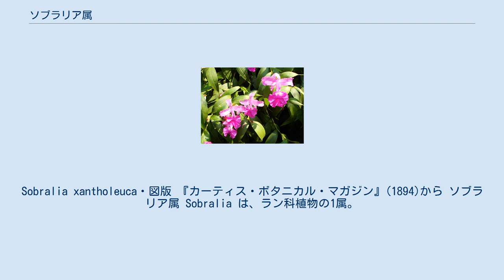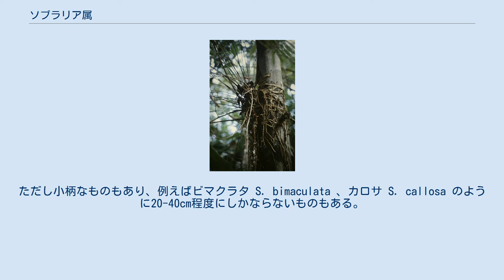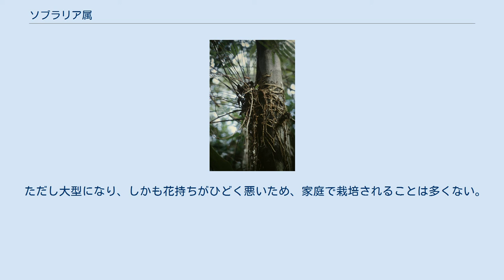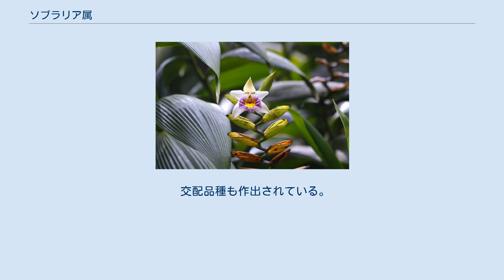ソブラリア属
Sobralia xantholeuca・図版 『カーティス・ボタニカル・マガジン』(1894)から ソブラリア属 Sobralia は、ラン科植物の1属。
細長い茎に幅広い葉を持つユリのような草姿で、カトレアのような花をつける。
ただし花の寿命はごく短い。
 ソブラリア属は直立する細長い棒状の茎を持ち、ササの葉のように幅広い葉をつける点で、ラン科の中でも独特の姿をしている。
その背丈は大きいものでは6mにも達する。
花は大型でカトレアに似て美しく、芳香もあるが、一日でしおれる。
観賞用に栽培されるが、一般家庭よりは植物園で栽培されることが多い。
 学名はスペインの医者であり、植物学者である F. M. Sobral に献名されたものである。
 地上性、岩の上、あるいは着生植物。
茎は細長く立ち上がり、根元から複数本がまとまって出る。
根は肥大する。
茎には基部から上部まで、まばらに葉をつける。
葉は長楕円形から卵状披針形で硬く、多数の縦膝がある。
 大型になる種が多く、1-2mになるものはざらで、S. dichotoma などは6mに迫る。
ただし小柄なものもあり、例えばビマクラタ S. bimaculata 、カロサ S. callosa のように20-40cm程度にしかならないものもある。
また着生のものではマクラ S. macra は40-60cmの茎が下向きに垂れ下がって伸びる。
 花は茎の先端から出て総状花序、または円錐花序をなし、一度に一花ずつ、一ヶ月以上に渡って開花する。
花は大きくて美しく、カトレアに似る。
また芳香がある。
ただし一日か二日で萎れ、カトレアより遙かに短命。
蕊柱の先端に一対の角状の突起がある。
 また、ラン科植物は種子の小型化に伴って内部の胚が単純化し、未分化の細胞塊となる例が多いが、本属では例外的に子葉があることが知られている。
 メキシコから中央アメリカ、ブラジルに渡る地域に分布する。
 約100種があるとされる。
 花が美しいので観賞用に栽培される。
洋ランとしての略号は Sob. である。
 ただし大型になり、しかも花持ちがひどく悪いため、家庭で栽培されることは多くない。
栽培そのものは容易であり、大株にすると多数の花をつけ、長期にわたって鑑賞できるので、植物園などで大きな群落を作って栽培される。
マクランタ S. macrantha が日本ではもっとも普及している。
 交配品種も作出されている。
属間交配は行われていない。
 ^ 西村(1997)a,p.174 ^ 唐沢監修(1996)p.586 ^ 以下、主として唐沢監修(1996)p.586 ^ 塚本他(1956)p.123 ^ 唐澤他(2017),p.417-419 ^ 土橋(1993)p.189 ^ 西村(1997)b,p.180 ^ 西村(1997)p.174 ^ 唐沢監修(1996)p.586